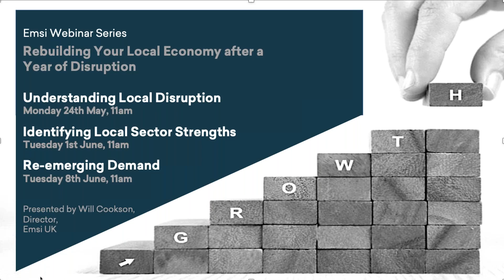A taster for Session 2, (Identifying Local Sector Strengths)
From the webinar series "Rebuilding your Local Economy after a year of Disruption"